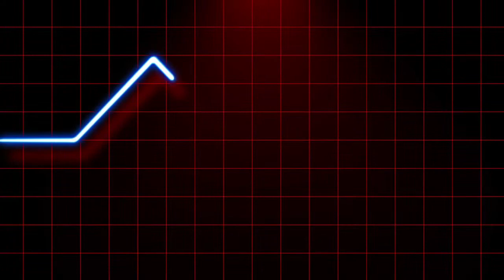Blues LXXI Bad Blood